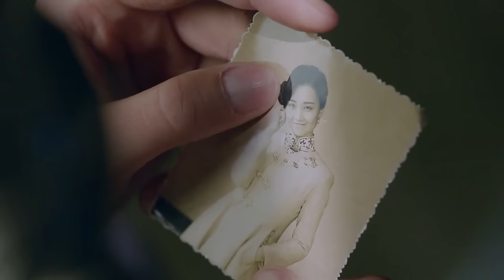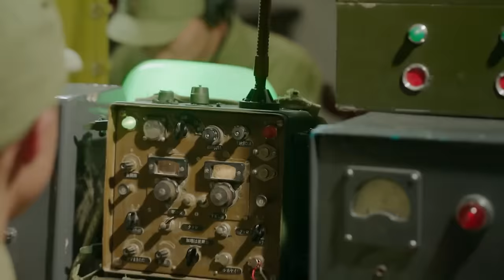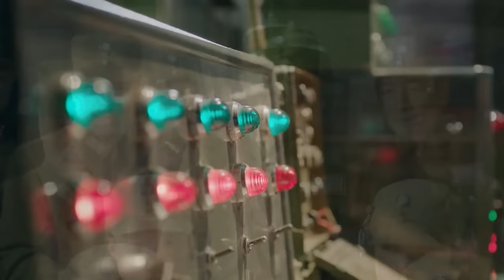抗日電影！丈夫中計被日軍殘殺，妻子獨闖敵營報仇 ⚔️ 抗日 | Kung Fu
DJWZZZ